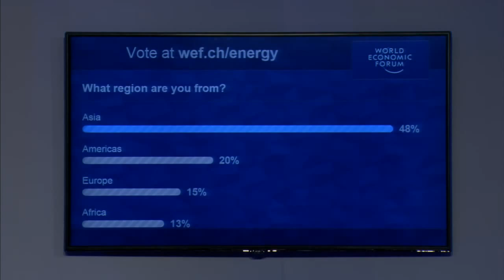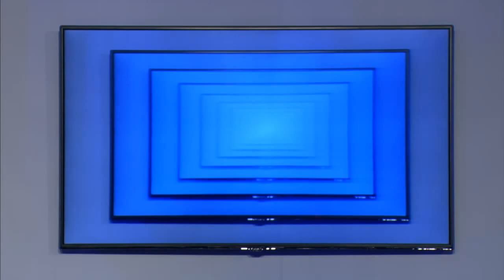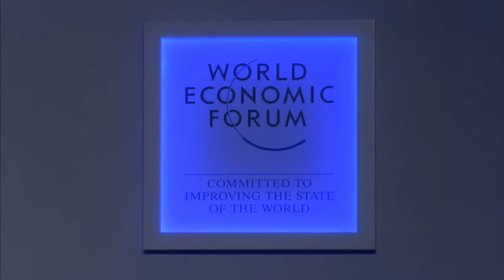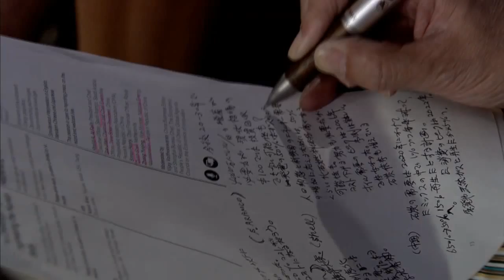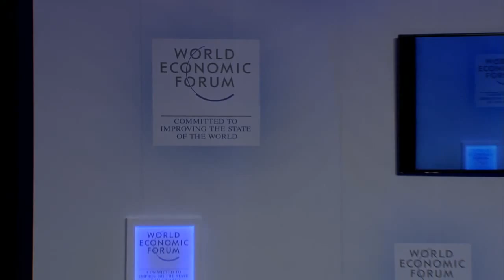China 2014 - Strategic Shifts in Energy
What trends, business models and emerging technologies are transforming the energy industry?

Dimensions to be addressed:
- Energy geopolitics
- Decarbonizing technologies
- Unconventional oil and gas

Khalid A. Al Falih, President and Chief Executive Officer, Saudi Aramco, Saudi Arabia
Gao Jifan, Chairman and Chief Executive Officer, Trina Solar; President, China Photovoltaic Industry Association (CPIA), People's Republic of China
Simon Henry, Chief Financial Officer, Royal Dutch Shell, Netherlands
Boqiang Lin, Director, China Center for Energy Economics Research (CCEER), Xiamen University, People's Republic of China; Global Agenda Council on Decarbonizing Energy

Topic Champion
Tejpreet Singh Chopra, President and Chief Executive Officer, Bharat Light and Power, India; Young Global Leader; Global Agenda Council on India

Moderated by
Vijay Vaitheeswaran, China Business Editor and Shanghai Bureau Chief, The Economist, People's Republic of China; Global Agenda Council on the Economics of Innovation